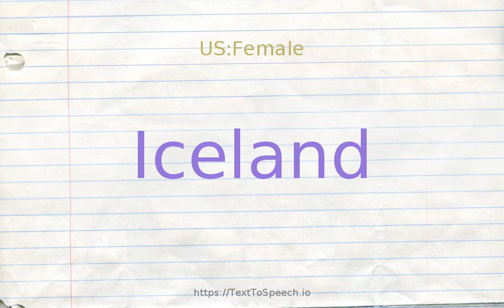How to pronounce iceland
Iceland definitions:
    (n): an island republic on the island of Iceland; became independent of Denmark in 1944